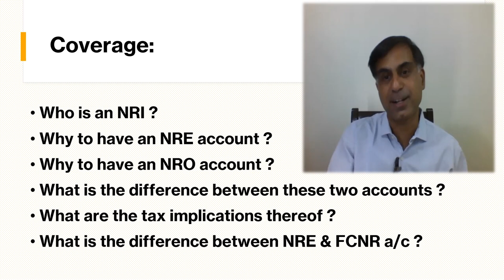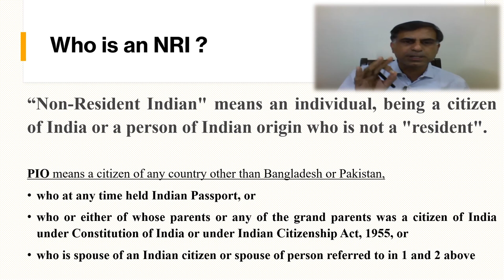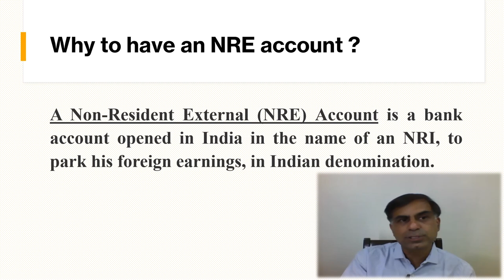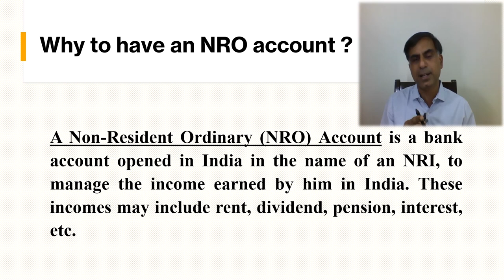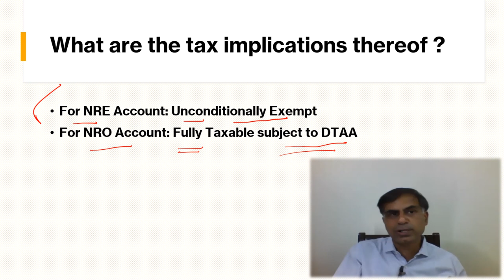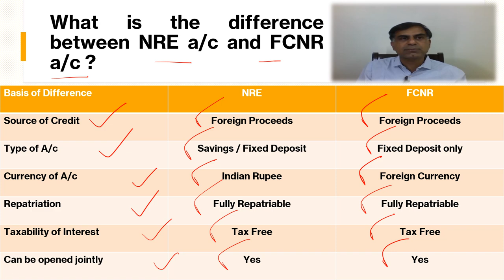NRE vs NRO | ऍन.आर.ई. एवं ऍन.आर.ओ. खाते में क्या अंतर होता है ? | CA Anoop Bhatia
. नमस्कार दोस्तों NRE एवं NRO खाते में क्या अंतर होता है, इन दोनों खातों के ब्याज का टैक्सेशन किस प्रकार होता है तथा साथ ही साथ NRE एवं FCNR खाते में क्या फर्क होता है इन्हीं प्रश्नों के उत्तर के रूप में यह वीडियो आपकी सेवा में प्रस्तुत है।  आशा करता हूँ आप इस वीडियो को उपयोगी पाएंगे आपके बहुमूल्य कमैंट्स एवं सुझाव सादर आमंत्रित हैं।

Hello Friends, what is the difference between an NRE and an NRO account, what are the income tax rules regarding the income arising thereof and what is the difference between an NRE and a FCNR account, these are the questions which aer answered in this video. I hope you will find it worth watching. Your precious comments and suggestions are most welcome.

Timeline
00:20 Coverage
00:46 Who is an NRI ?
01:59 Why to have an NRE account ?
02:36 Why to have an NRO account ?
03:12 What is the difference between these two accounts ?
05:05 What are the tax implications thereof ?
05:39  What is the difference between NRE & FCNR a/c ?